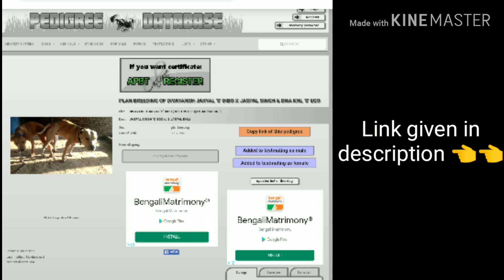American Pitbull Terrier (APBT) puppies for sale || jsk pets